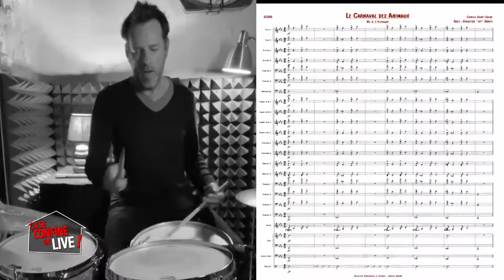Ça se confine en live - OSG Big Band